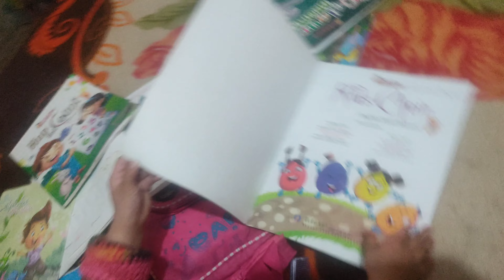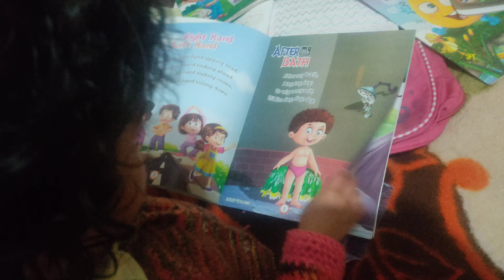Aaj mummy ne kya kharida hai 😊😊